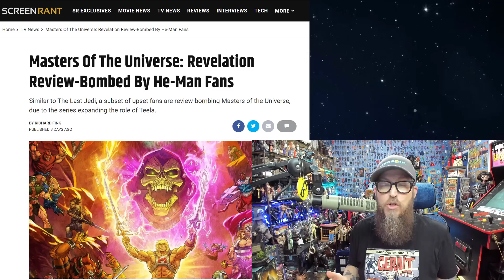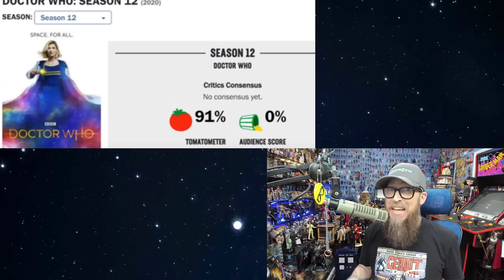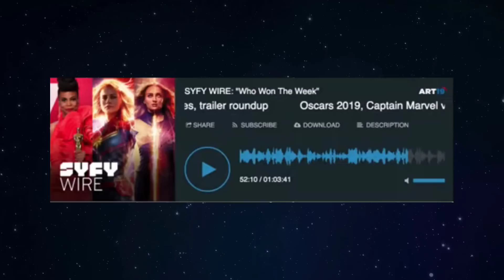Kevin Smith's Ultimate BETRAYAL | A Fan Blaming MELTDOWN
Kevin Smith's meltdown on his Master of the Universe live stream led the the ultimate betrayal. Fan Blaming. After the obvious bait-and-switch with yet another traditional male character. Both Kevin Smith and Netflix want you to know they don't care, but they would like you to be silent.

Ending clip made by
Z-Day Production